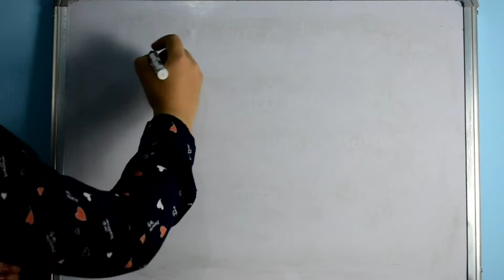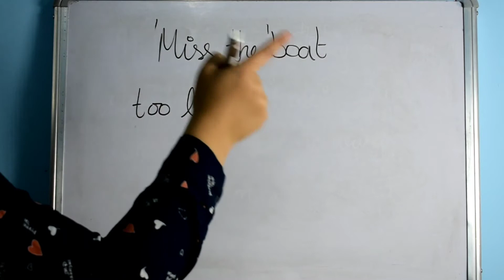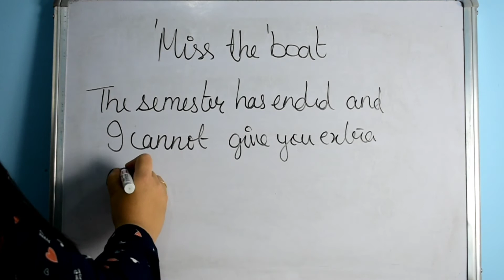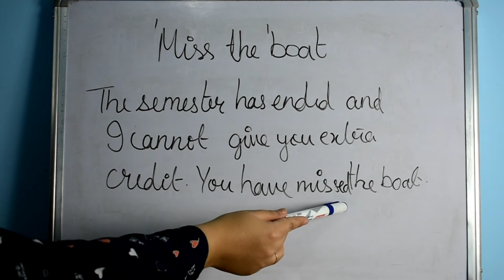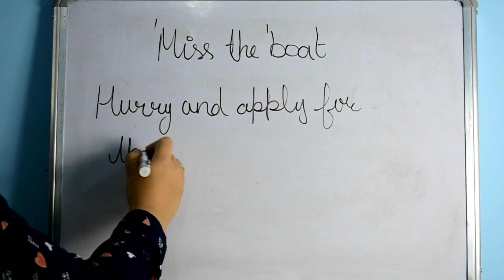Miss The Boat Meaning | English Idioms and Phrases | Easy English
Miss the boat is one of the easiest idioms that you can use in your day to day life. It simply means when you miss an opportunity and it becomes pretty late to actually do something about it. More details in the video. Take a look

I have explained with Hindi and English meaning, pronunciations and other details.

If you have any questions or confusions then do ask me and I will make a video about the topic.